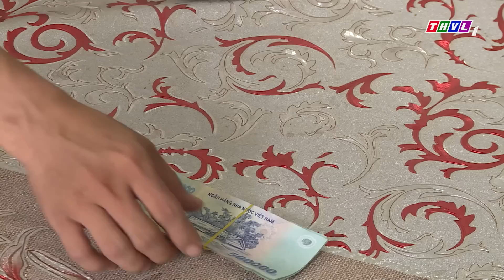PHIM TRÚNG SỐ ĂN TẾT - TẬP 9 | PHIM BỘ VIỆT NAM MỚI NHẤT 2023 | HÙNG THUẬN, THÙY DƯƠNG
Cuộc đổi đời của đôi vợ chống nghèo bắt đầu từ 3 tờ vé số, nhưng đó thật sự là vận may khi những rắc rối cũng lần lượt kéo đến? Hài hước nhưng sâu sắc với những thông điệp chân thực về tình yêu, tình bạn, tình làng nghĩa xóm... mời quý khán giả đón xem!